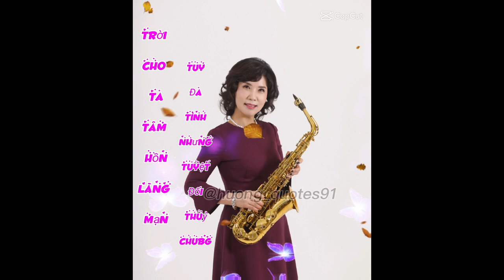Cover 정남진 내고향 (가수이세진)Alto Saxo